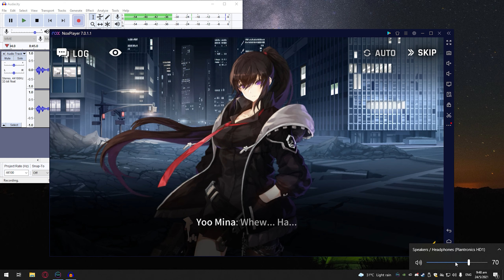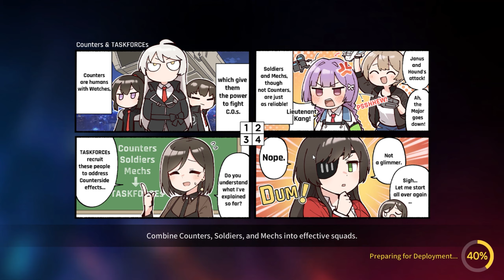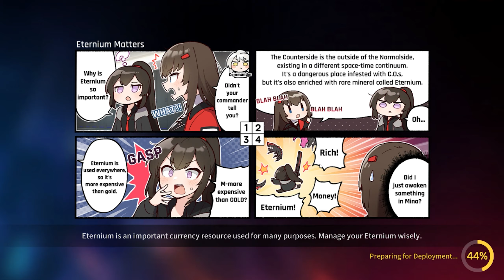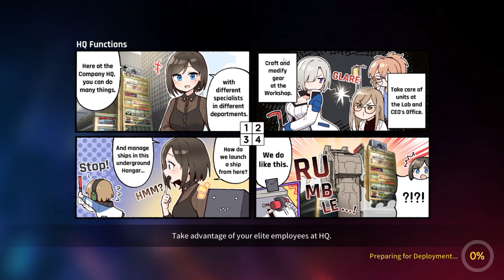Counter:Side | Part 1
I don't want to be a monster! In the world of Counter: Side, you play as the boss of the Future Affairs Company.